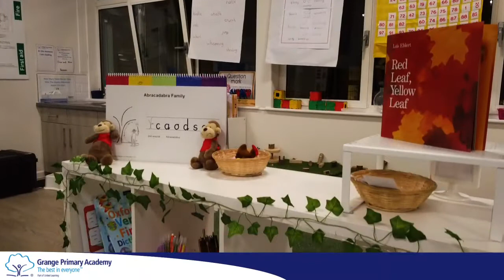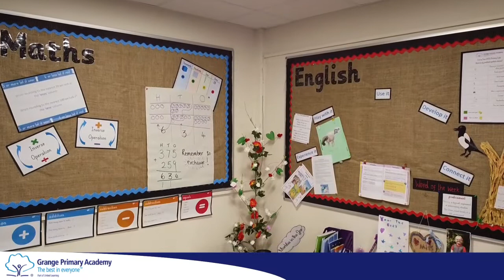Grange Primary Academy & Nursery Virtual Tour